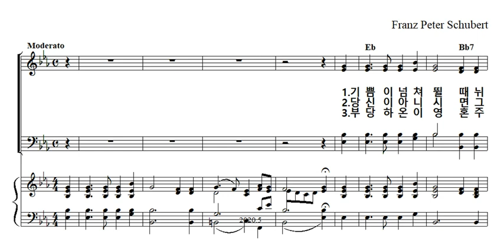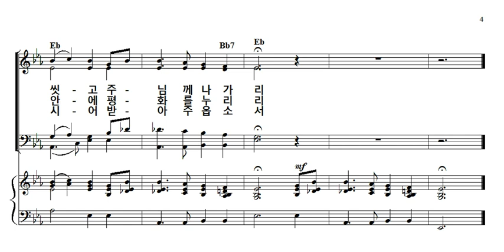슈베르트미사곡 / 미사시작 가톨릭성가329번 4부합창악보 Zum Eingang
슈베르트미사곡 / 미사시작 NWC 4부합창악보
Zum Eingang (Wohin soll ich mich wenden)
Franz Schubert Deutsche Messe (D872)

가사
기쁨이 넘쳐 뛸때 뉘와 함께 나누리
슬픔이 가득 할때 뉘게 하소연 하리
영광의 주 우리게 기쁨을 주시오니
서러운 눈물 씻고 주님께 나가리

당신이 아니시면 그 누가 빛을 주리
인생은 어둠속에 길 잃고 방황하리
희망의 주 내 삶의 길 인도하시오니
나 언제나 주 안에 평화를 누리리

부당하온 이 영혼 주 앞에 어찌가리
주께서 살피시면 결백함 있을런가
사랑의 주 우리의 뉘우침 굽어보사
불쌍히 여기시어 받아 주옵소서.

(정선 가톨릭성가 가사)
설움이 북받칠 때 뉘게 하소연하리
기쁨이 넘쳐 떨 땐 뉘게 가슴 풀으리
주여 너는 우리게 기쁨의 꽃 뿌리사
설은 눈물 씻으니 네게 가리이다

당신이 안 계시면 천지도 캄캄하고
세상은 귀양살이 운명에 매일 이 몸
주여 너는 내 길에 빛을 던져주시니
명랑한 하늘 아래 웃음 피어나리.

Wohin soll ich mich wenden,
나 어디로 향할까
Wenn Gram und Schmerz mich dr&uuml;cken ?
비탄과 고통이 나를 짓누를 때...
Wem k&uuml;nd' ich mein Entz&uuml;cken,
나 넘치는 기쁨을 누구에게 쏟아낼까,
Wenn freudig pocht mein Herz ?
기뻐 가슴이 마구 뛸 때...
Zu dir, zu dir, o Vater,
당신께, 당신께, 오 아버지께
Komm' ich in Freud' und Leiden,
기쁘나 괴로우나 제가 나아가겠나이다
Du sendest ja die Freuden,
당신이 기쁨을 주시오며
Du heilest jeden Schmerz.
그 어떤 괴로움도 싸매주시나이다

Ach, wenn ich dich nicht h&auml;tte,
당신이 아니셨다면,
Was w&auml;r' mir Erd' und Himmel ?
세상이 제게 무슨 의미가 있겠나이까
Ein Bannort jede St&auml;tte,
그 어디나 귀양살이일 뿐.
Ich selbst in Zufalls Hand.
제 자신은 운명의 손에 맡겨졌을 뿐
Du bist's, der meinen Wegen
당신은 제 삶의 모든 여정에
Ein sich'res Ziel verleihet,
확실한 목표를 세워 주셨나이다
Und Erd' und Himmel weihet
그래서 이 세상이
Zu s&uuml;ßem Heimatland.
행복한 고향 땅으로 바뀌었나이다

Doch darf ich dir mich nahen,
제가 당신께 나아가도 되는지요
Mit mancher Schuld beladen ?
이런저런 허물에 휩싸인 채로
Wer auf der Erde Pfaden
이 땅의 길을 가는 사람들이
Ist deinem Auge rein ?
그 누가 당신 보시기에 깨끗하리이까
Mit kindlichem Vertrauen
어린 아이처럼 신뢰하며
Eil' ich in Vaters Arme,
저는 아버지 품 안으로 달려드나이다
Fleh' reuerf&uuml;llt: Erbarme,
깊이 뉘우치며 호소하오니: 불쌍히 여겨 주소서
Erbarm', o Herr, dich mein !
불쌍히 여겨 주소서, 오 주님, 저를!

S&uuml;ß ist dein Wort erschollen:
당신의 말씀이 달콤하게 울려퍼지나이다
Zu mir, ihr Kummervollen !
내게로 오라, 너희 근심걱정 많은 사람들아!
Zu mir ! Ich will euch laben,
내게로 오라! 내 너희를 쉬게 해 주리라.
Euch nehmen Angst und Not.
너희 불안과 곤경을 거두어가리라.
Heil mir ! Ich bin erquicket !
만세!  새 힘이 납니다.
Heil mir ! Ich darf entz&uuml;cken
만세! 너무 기쁩니다.
Mit Dank und Preis und Jubel
감사와 찬송과 환희 가운데
Mich freu'n in meinem Gott.
나의 하느님을 기뻐합니다.